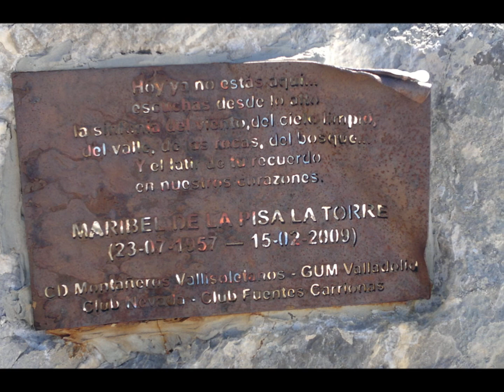PICO MONTIHUERO EL RASTRILLO POR EL CNO. DE LA FUENFRIA DESDE LA RIERA DE BABIA 21ABR2013